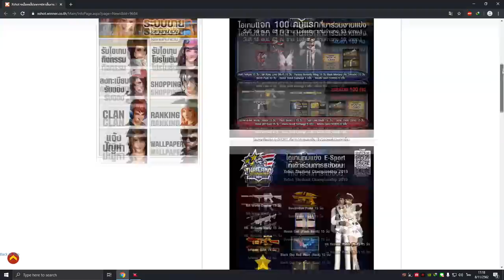XSHOT - ปืนนอน รีเทิร์น